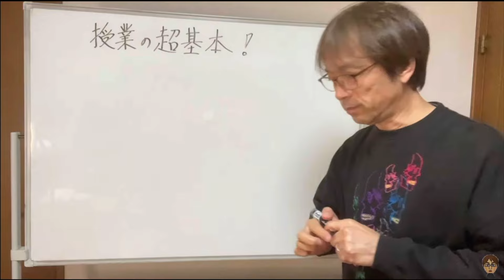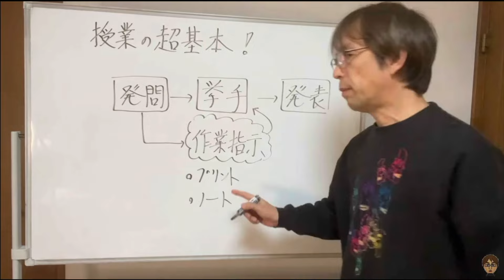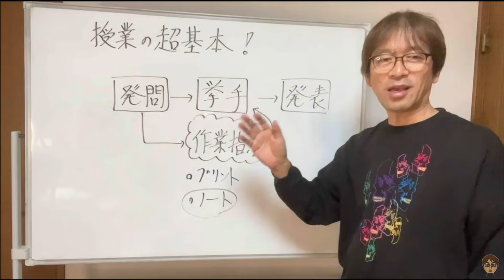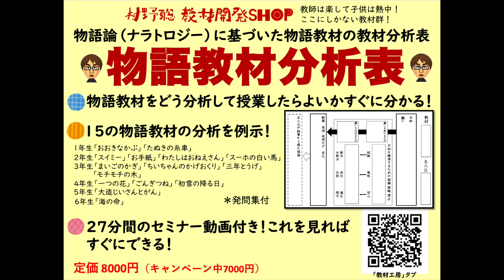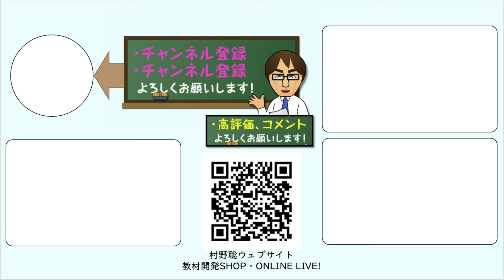【授業の超基本】これが授業の超基本であり、多くの先生ができていない方法です。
４月、子供に授業をする際、最も重要なことの一つを再度お伝えします。
「授業の超基本（オリジナル版）」→

緊急開催中！６５名以上の方がご参加中です↓
◆第２回オンデマンドセミナー　新学期対策講座　(動画配信)
１ 日時：　2024年4月1日（金)〜7日（日）
２ 資料：　あり
３ 内容：
（第１部＋第２部　第１部のみ　第２部のみ　いずれかで参加願います。）
　第１部 学級経営編
　　第１講義　黄金の３日間のシナリオー休み中
　　第２講義　黄金の３日間のシナリオー初日
　　第３講義　黄金の３日間のシナリオー2日目
　　第４講座　黄金の３日間のシナリオー3日目
　第２部 授業編
　　第１講義　授業開きの授業・国語（中・高学年）
　　第２講義　授業開きの授業・社会（中・高学年）
　　第３講義　授業開き後の授業・国語（中・高学年）
　　第４講義　授業開き後の授業・社会（中・高学年）
４ 講座費　第１部＋第２部 一般：10000円　メンバーシップ：9000円
     　　　  第１部のみ 第２部のみ 一般：6000円　メンバーシップ 5500円
　　　　　＊資料代込み
６ キャンセル規定
　　ご入金後キャンセルの場合　第１＋２部は資料代6000円と手数料を引いた残額を返金します。
　　　　　　　　　　　　　　第１、第２のみは資料代3000円と手数料を引いた残額を返金します。
７ その他
　 資料のダウンロードや当日の動画情報は開催直前にメールでお伝えします。